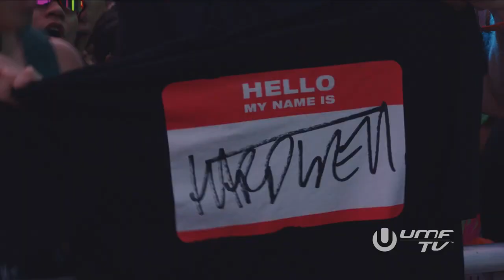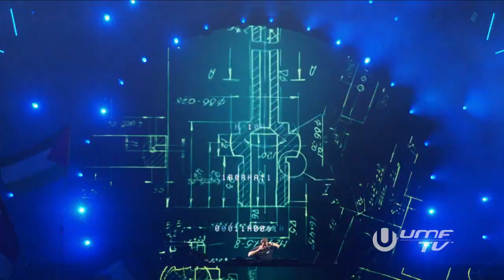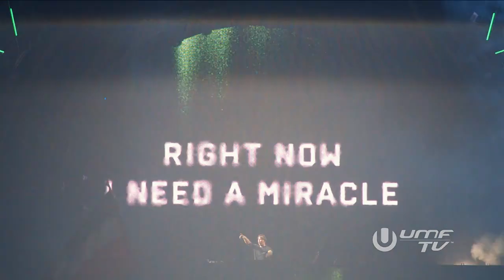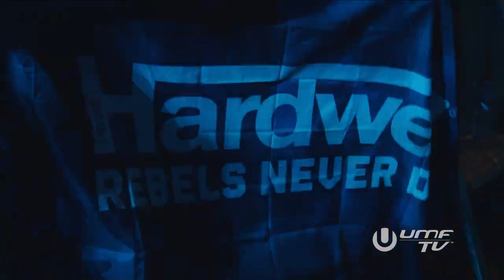HARDWELL LIVE AT ULTRA MIAMI 2024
Tracklist:

[00:00] Hardwell - Move ID (Intro Edit)
w/ Ivan Gough & Feenixpawl ft. Georgi Kay - In My Mind (Acappella) [AXTONE]
[04:55] ID - ID
w/ John Summit ft. Hayla - Where You Are (Acappella) [EXPERTS ONLY/DARKROOM REC.]
w/ Sebastian Ingrosso & Tommy Trash ft. John Martin - Reload (ID Remix) [REFUNE]
[08:20] Hardwell - LASER [REVEALED]
w/ Green Velvet & Harvard Bass - Lazer Beams (Acappella) [RELIEF]
w/ Ray Volpe - Laserbeam [DISCIPLE]
[11:30] Hardwell & Olly James vs. Hardwell vs. Avicii & Ras - Flatline vs. Spaceman vs. The Nights (Hardwell Mashup) [REVEALED/PRMD]
[14:20] Hardwell & Olly James - ID
w/ Swedish House Mafia ft. John Martin - Save The World (Acappella) [EMI]
w/ deadmau5 - Strobe [ULTRA/MAU5TRAP]
[17:00] MEIRLIN - Spaceflight 2099 [REVEALED]
w/ Hardwell & Amba Shepherd vs. Porter Robinson - Apollo vs. Language (Hardwell Clashup) [BIG BEAT/REVEALED]
w/ Hardwell & MAKJ - Countdown (Acappella) [REVEALED]
[20:15] Eurythmics - Sweet Dreams (Are Made of This) (Hardwell Remix / 2023 Edit) [RCA]
w/ David Guetta ft. Sia - Titanium (Acappella) [FMIF]
w/ AFROJACK - ID
[21:55] JAXX & VEGA X Lockdown vs. Pitbull & Ne-Yo & Afrojack & Nayer vs. Anyma & Chris Avantgarde vs. OneRepublic vs. Silvio Ecomo & Chuckie - Lift Me Up vs. Give Me Everything vs. Eternity vs. If I Lose Myself vs. Moombah (Hardwell Mashup) [MR. 305/DIRTY DUTCH/MOSLEY/AFTERLIFE/SMASH THE HOUSE]
[23:35] Hardwell & Maddix ft. Luciana - ACID [REVEALED]
[26:30] Hardwell & AVAO - Devil ID
w/ Imagine Dragons - Believer (Acappella) [INTERSCOPE]
[29:30] ID - ID
w/ Usher ft. Ludacris & Lil Jon - Yeah! [ARISTA]
[32:00] Hardwell - XTC ID
[35:20] Avao - This Is Our Rave ID
w/ Travis Scott ft. Playboi Carti - FE!N [CACTUS JACK]
[38:10] Hardwell & Blasterjaxx - ID
w/ Mightyfools - Footrocker (Get Your, Get Your Hands Up Acappella) [REVEALED]
w/ Chardy & Kronic - S.W.A.T. Team (Everybody Fucking *Beep* Jump Acappella) [HUSSLE]
w/ Cascada - Everytime We Touch (Acappella) [ZOO DIGITAL]
[41:00] Coldplay - Viva La Vida (Hardwell & Olly James Bootleg)
Armin van Buuren on stage
[44:00] Hardwell & Armin van Buuren - Follow The Light ID (Working Title) [REVEALED]
[49:00] AFROJACK & Hardwell ft. MERYLL - Push It [REVEALED/WALL]
w/ Creeds - Push Up [RAVE ALERT]
w/ Salt-N-Pepa - Push It (Acappella) [NEXT PLATEAU]
w/ Benny Benassi pres. The Biz - Satisfaction (Acappella) [D:VISION]
w/ ID - ID
[52:00] Olly James & Uberjak'd - The New Generation [SMASH THE HOUSE]
w/ Benny Benassi ft. Gary Go - Cinema (Acappella) [ULTRA]
[54:30] Hardwell & Blasterjaxx & Maddix - 16 [REVEALED]
w/ Zombie Nation - Kernkraft 400 [UKW]
[57:30] Lister & Achilles - Harzardous [REVEALED]
w/ Chuckie & Hardwell ft. MC Ambush - Move It 2 The Drum (Acappella) [DIRTY DUTCH]
w/ The Chainsmokers ft. Daya - Don't Let Me Down (Acappella) [DISRUPTOR]
w/ Calvin Harris & Ellie Goulding - Miracle (Acappella) [COLUMBIA]
w/ Coco Star - I Need A Miracle (Acappella) [GREENLIGHT]
[1:00:30] MARNIK & Naeleck & VINAI - Boyz In Paris (W&W Hardrave Mix) [SIGNATUNE]
[1:01:45] LMFAO ft. Lauren Bennett & Goonrock - Party Rock Anthem (ID Remix) [UMG]
w/ Icona Pop ft. Charli XCX - I Love It (Acappella) [BIG BEAT]
[1:03:50] ID - ID
w/ Hardwell - I FEEL LIKE DANCING (Acappella) [REVEALED]
[1:04:30] Maddix ft. Leila K - Open Sesame (Abracadabra) [REVEALED]
[1:07:00] Coone & Robert Falcon - All Of The Lights [DIRTY WORKZ/HMG]
[1:10:00] Hardwell & Outsiders - Falling In Love [REVEALED]
[1:11:45] Aversion vs. Hardwell & KSHMR & Jarrad Kritzstein vs. Chuckie - Activation vs. Power vs. Who's Ready To Jump (Hardwell Mashup) [BIG BEAT/REVEALED/TC]

Nicky Romero LIVE at Ultra Music Festival Miami 2024 - Mainstage

TIËSTO - Live at Ultra Music Festival 2024

Maddix

Slander

Alan Walker

Ben Nicky

3LAU

Experience David Guetta's Epic Performance Of "The Monolith" at AlUla!

ULTRA Miami Warm Up Mix 2024 🎆 | Best of EDM Mainstage

Vintage Culture @ Resistance - Ultra Music Festival Miami 2024

RL Grime b2b Knock2 - Ultra Music Festival 2024

Jacked Radio #648 by AFROJACK

EXCISION Live at @Ultra Music Festival Miami 2024 [FULL SHOW]

HEDEX Live at @Ultra Music Festival Miami 2024

SLANDER Live at @Ultra Music Festival Miami 2024